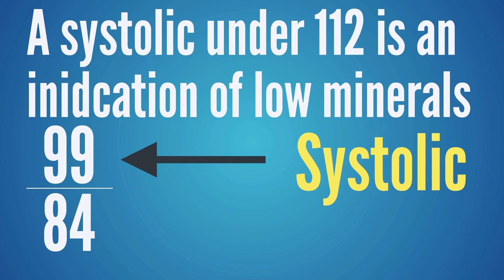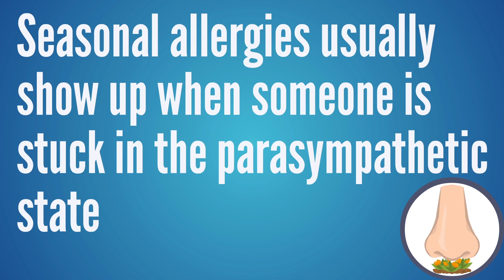Is This Why You Get Motion Sickness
If you’re asking why do I keep getting car sick, and you’re looking for motion sickness pills, travel sickness remedies, travel sickness tablets, or trying to figure out how to stop motion sickness on a plane, how to stop motion sickness in a car, or how to stop motion sickness on a boat, it can be important to understand the underlying cause of motion sickness.

To truly prevent motion sickness, understanding the underlying cause of motion sickness will help you figure out how to stop motion sickness.  As we explain the most common cause of getting car sick, you’ll be able to figure out is this why you get motion sickness and then take steps to correct your motion sickness for good.

➤ Our Kick It Naturally Podcast episode with T.C. Hale on Restless Legs Syndrome